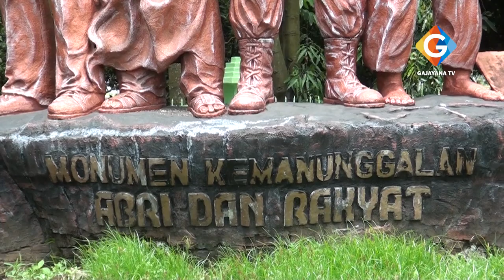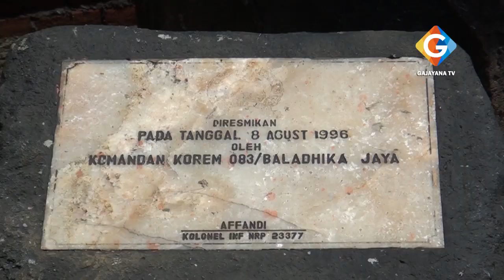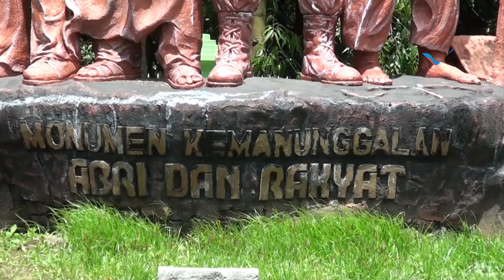NGULANG - MONUMEN KEMANUNGGALAN ABRI DAN RAKYAT KOTA MALANG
NGULANG - GAJAYANA TV
" Ngulik Malang "

- Gajayana News
- PANORAMA
- Dialog Merajut Solusi
- Tembang Djadoel
- Dzikir Sehat

: Gajayana Tv